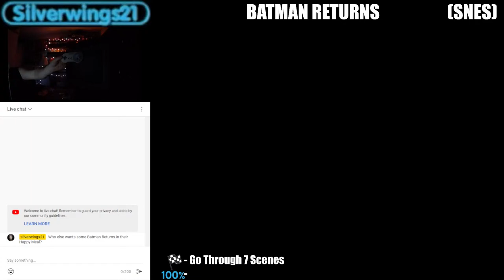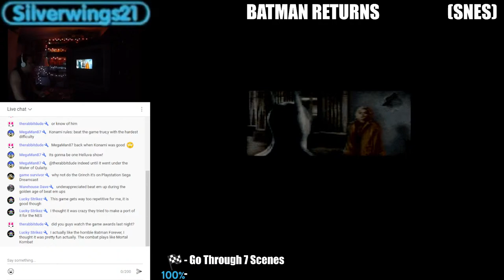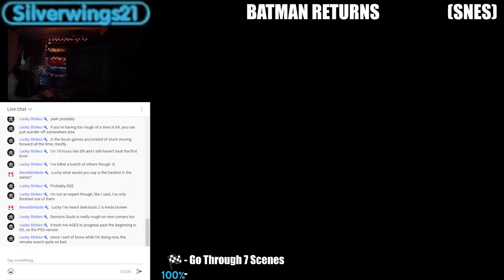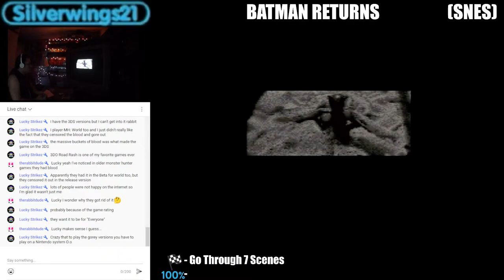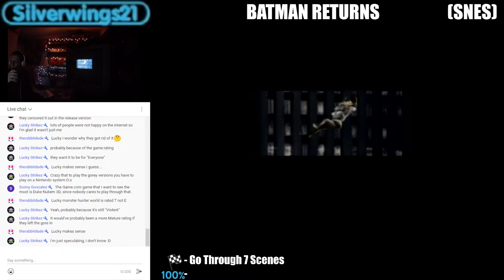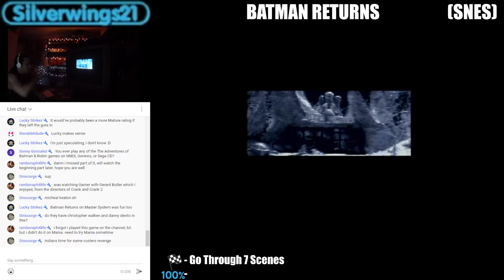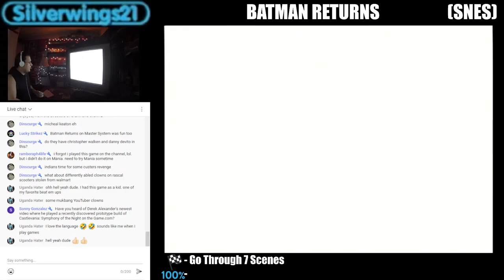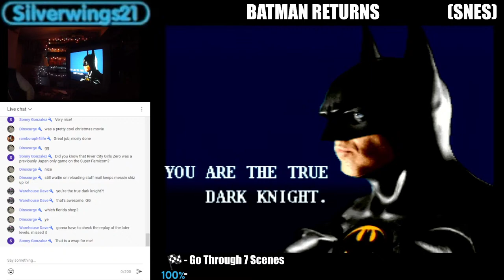Batman Returns - SNES - Playthrough - [Mania]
A Christmas game in time for Christmas

Played on authentic hardware & software, with S-Video cables. No fraudulent emulation.

Chapter List:

0:00 - Intro
9:01 - Scene 1 - Ambush In Gotham Plaza
15:07 - Scene 2 - Battle In The Streets Of Gotham
31:52 - Scene 3 - On The Prowl
40:01 - Scene 4 - The Penguin's Trap
48:18 - Scene 5 - To The Batmobile!
51:55 - Scene 6 - Circus Train
1:00:01 - Scene 7 - The Penguin's Lair
1:12:18 - ENDING